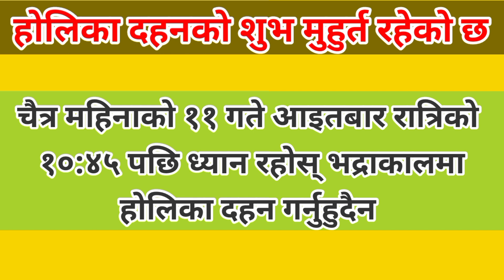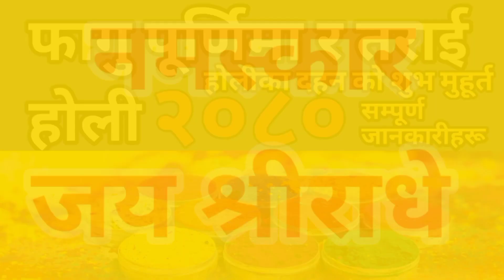फागुपूर्णिमा तराईहोली२०८० को जानकारी साथमा होलिका दहन को शुभ मुहूर्त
होलीका दहन को जानकारी.
होलीका दहन को शुभ मुहूर्त.
कहिले पर्छ होलि.
२०८० सालको होलीका दहन.
फागु पूर्णिमा को जानकारी.
फागु पूर्णिमा कहिले रहेको छ.
तराई होली कहिले पर्छ.
Holi kahile parcha.
holika dahan ko Shubha muhurt.
phagupurnima 2080.
kahile raheko Cha Holi.
tarai Holi 2080.